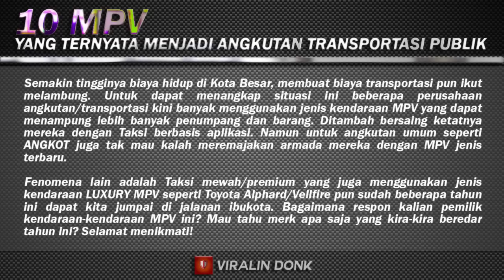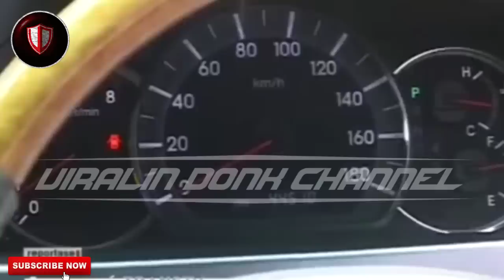10 MPV YANG JADI ANGKUTAN UMUM (ANGKOT) / TRANSPORTASI PUBLIK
Semakin tinginya biaya hidup di kota besar, membuat transportasi menjadi salah satu penyebab membengkaknya biaya hidup dari hulu ke hilir. Dalam menyikapi ini masyarakat mencari alternatif pengganti angkot ke transportasi yang lebih murah, nyaman dan prestis. Hal ini membuat penyedia sarana transportasi konvensional mencari cara untuk dapat bersaing dengan taksi berbasis aplikasi yang mulai memasyarakat di semua daerah. Jenis kendaraan yang mampu menampung penumpang banyak pun menjadi pilihan, Multi Passenger Vehicle atau disingkat MPV pun menjadi pilihan tepat bagi penyedia jasa transportasi publik. Begitupun dengan jenis kendaraan SUV kini banyak yang mengubah jumlah kursinya menjadi tujuh penumpang agar dapat bersaing dengan jenis MPV yang memang sedang naik daun.

Dari banyaknya Brand yang muncul ada sebagian besar dari MPV ini yang di adopsi menjadi angkutan umum (angkot), taksi ber-argo. MPV mana saja yang akan muncul di tayangan ini, mari kita saksikan.

Bagaimana kira-kira tanggapan Anda pengguna MPV dan MPV Anda menjadi angkutan umum? tulis ya di komentar...

Lagu: [ 1st Place Winner ] Ibanez Flying Fingers Indonesia 2016 - Frans April
Videos: Courtesy of YOUTUBE

VIRALIN DONK